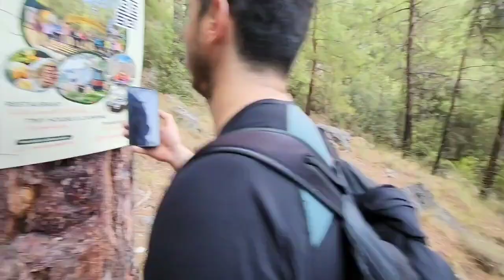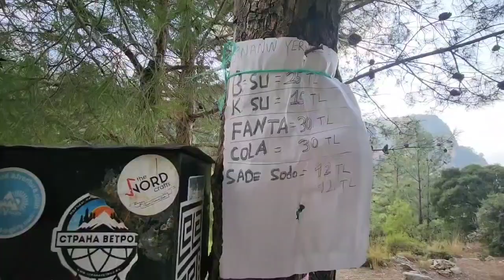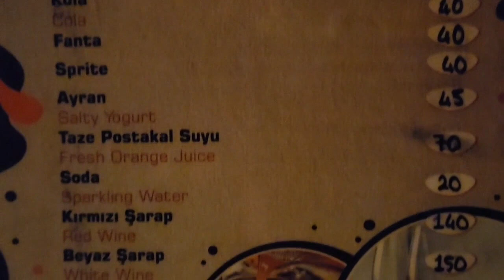Likya Yolu KABAK KOYU"ndan ALINCA 'ya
Bayram’s Place/ Pension&Restaurant